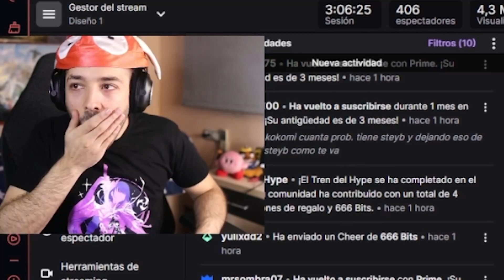¿Hasta donde llegan 4 Monoaldeas? [Bloons TD 6]